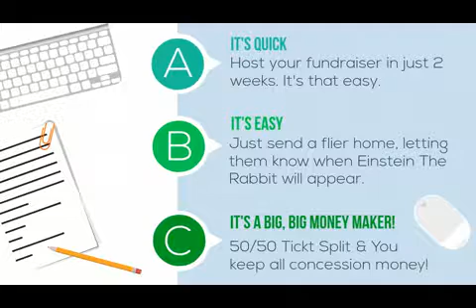Magic School Fundraiser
School Fundraiser